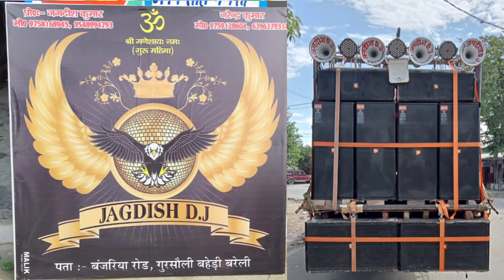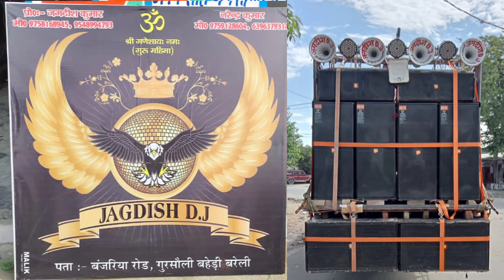26 September 2023